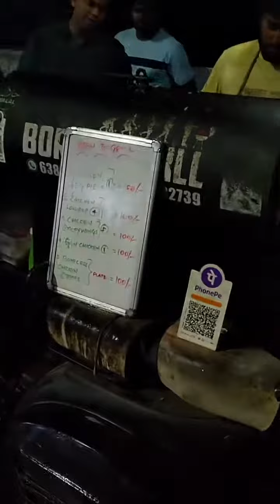Smoked Barbeque Chicken 🍗😋😍